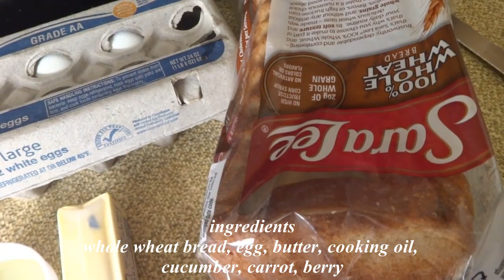HOW TO MAKE EGG IN BREAD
Breakfast Ideas with Eggs, this breakfast is an easy healthy egg breakfast which anyone will love for breakfast.
super simple healthy breakfast ideas with eggs. Thinking of healthy breakfast ideas in 5 minutes with whole wheat bread.
15 minutes instant breakfast recipes quick &  easy morning breakfast recipe
Note:
Diet - Nutrition
French toast - Dish. Check out the recipe on French toast on my page / click the link below for more recipe on breakfast, dinner, Eggs recipe